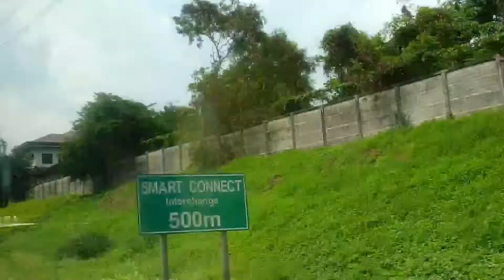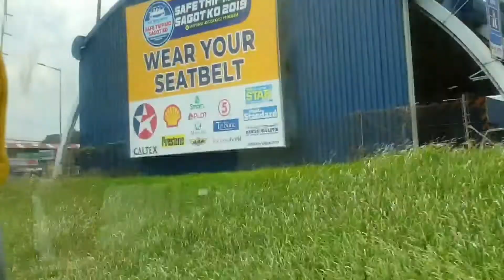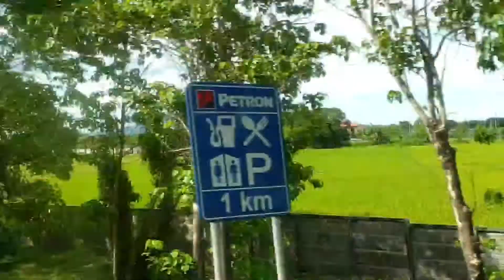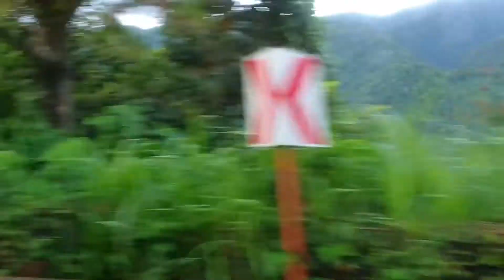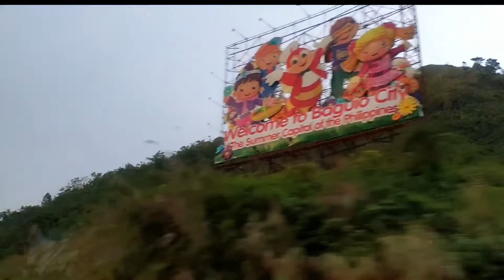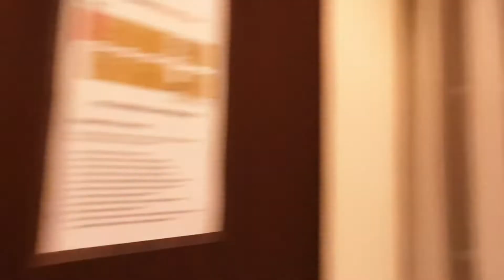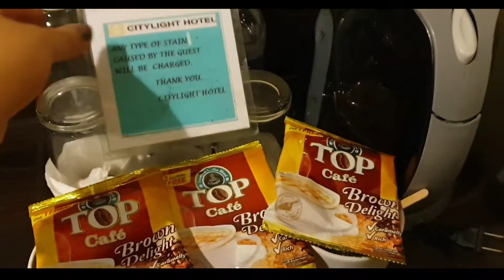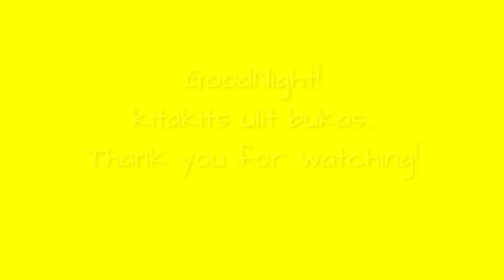TRIP TO BAGUIO JUNE 01, 2019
baguio vlog 2019,
baguio vlog,
baguio,
joy bus,
session road baguio,
session road baguio vlog,
max restaurant,
max restaurant vlog,
max restaurant baguio,
citylight hotel,
citylight hotel baguio,
citylight hotel baguio vlog,